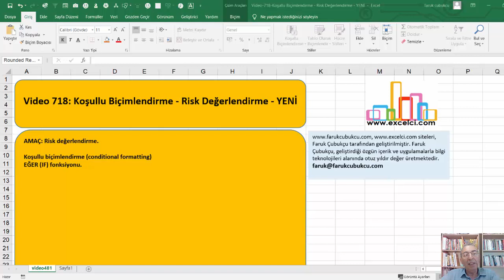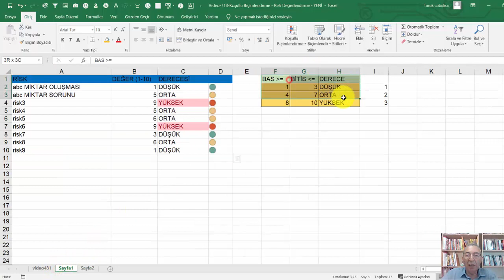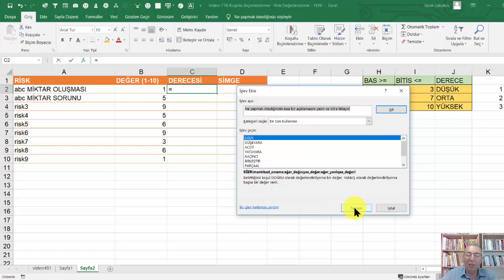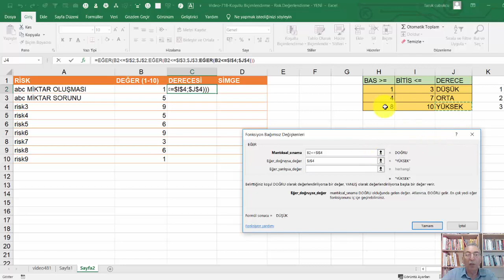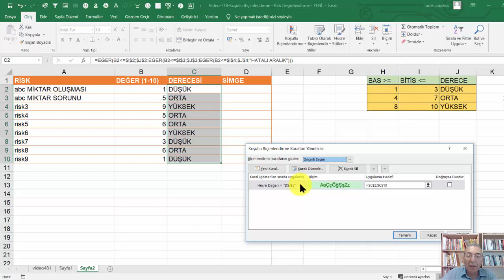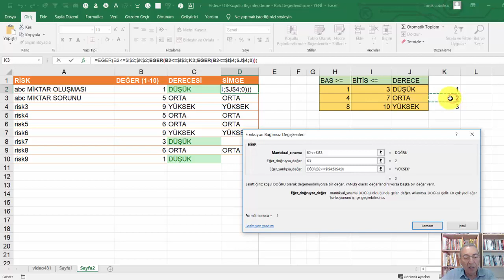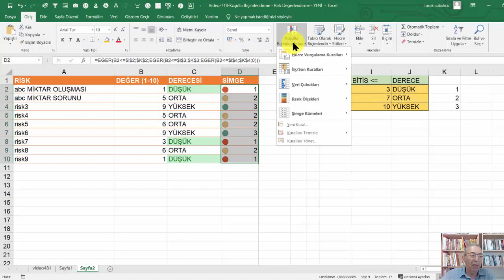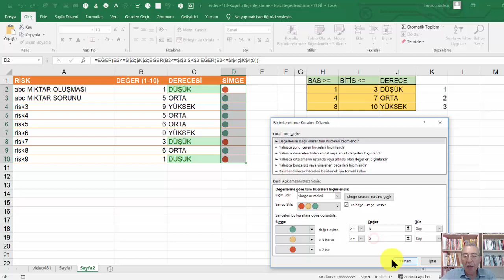Excel Koşullu Biçimlendirme - Risk Analizi - YENİ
Excel ile risklerin derecelendirilmesi.
Excel ile risk analizi. Risk değerlerini koşullu biçimlendirme ile renklendirmek.

Koşullu biçimlendirmede biçimlendirme işlemi bir koşula bağlı olarak yapılır. örnek olarak bir bütçe tablosu hazırladığımızı varsayalım; bu tabloda 0-1000 arası (Bin dahil ya da hariç olabilir) değerlerin kırmızı renkli, 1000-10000 arası değerlerin mavi, 10000’den büyük değerlerin ise yeşil renkli olarak görünmesini istiyorsak koşullu biçimlendirmeyi kullanabiliriz.

Koşullu biçimlendirme (conditional formatting) düzenleme sürecinde önce veri alanı seçilir ve Excel’in hazır kuralları kullanılır. Giriş (Home) sekmesinde yer alan Koşullu Biçimlendirme (Conditional Formatting) hazır kuralları şunlardır.

Giriş (Home) sekmesinde yer alan Koşullu Biçimlendirme (Conditional Formatting) içerisindeki seçenekler şunlardır:
Biçimlendirme Hücre Kuralları
Hücre Kurallarını Vurgula (Highlight Cell Rules): Belli kriterlerin seçilerek ona uygun biçimlemelerin yapılmasını sağlar. Bu bölümde çok sayıda kural vardır:
Büyüktür (Greater Than): Belirtilen sayıdan büyük olan değerlerin biçimlendirilmesini sağlar. Örneğin iki binden büyük olan sayısal veriler KIRMIZI olsun gibi.
 Küçüktür (Less Than): Belirtilen sayıdan küçük olan değerlerin biçimlendirilmesini sağlar.
 Arasında (Between): İki değer arasındaki sayıların biçimlendirilmesini sağlar.
 Eşittir (Equal): Bir değere eşit olan değerlerin biçimlendirilmesini sağlar.
 İçerdiği Metin (Text Includes): Belirtilen metin hücre içinde geçiyorsa biçimlendirme işlemi  yapılır. Örneğin adı sütununda (veri alanında) içinde FARUK, İZMİR ya da ÜCRET kelimesi  geçen hücrelerin biçimlendirilmesi gibi.
Tarih (A Date Occuring): Tarihe göre biçimlendirme işleminin yapılması. Tarih seçenekleri: Dün (Yesterday), Bugün (Today), Geçen 7 gün içinde (Last 7 days), Geçen hafta (Last week), Sonraki hafta (Next week), Geçen ay (Last month), Bu ay (This month), Gelecek ay (Next month) gibidir.

 Yinelenen değer (Duplicates value): Tekrar eden (çift) değerleri bulur ve biçimlendirir.  Örneğin seçilen veri alanında iki sayının ya da metnin aynı olanları (FÇ, FÇ) bulunur ve  biçimlendirilir.  Tipik olarak bunlar bir renkle belirtilir, örneğin fatura numaraları ve tarihlerin  tekrarı varsa bunların bulunması gibi.
İlk/Son Kuralları (Top/Bottom Rules): En büyük ve en küçük değerlere göre biçimlendirme yapmayı sağlar.
İlk 10 Öğe (Top 10 Items): En büyük on değeri biçimlendirir. Seçilen veri alanındaki en büyük on değeri bulur ve renklendirir.

Ayrıca:

Veri Çubukları (Data Bars)
Veri çubukları bir ilerleme çubuğu gibi verilerin büyüklüğü yatay bir çubukla gösterilmesini sağlar.

Renk Ölçekleri (Color Scales)
Verilerin büyüklüğünü ve küçüklüğünü renk tonlarının yoğunluğuna göre belirten bir biçimleme şeklidir.

Simge Kümeleri (Icon Sets)
Seçilen simge ve simge sayısına göre (üçlü ya da dörtlü) gruba ayırmak ve verileri oranlayıp yanlarına simge koyarak biçimlenmesini sağlar. Simgeler, yönler (directional), şekiller (shapes), göstergeler (Indicators), değerlendirmeler (ratings) gibi anlamlı şekilleri içerir.

Koşullu Biçimlendirme Kurallarının Formülle Tanımlanması
Yeni bir koşullu biçimlendirme kuralı oluştururken; “Biçimlendirilecek hücreleri belirlemek için formül kullan” (Use formula to determine which cells to format) seçeneği, biçimlendirme kuralının bir formül ile oluşturulmasını sağlar.
= ile başlayarak bu hücre şu hücreden büyükse şu rengi ver gibi kurallar yazılabilir.

Koşullu Biçimleme (Conditional Formatting) içinde formül kullanımı senaryoları:
• Değerleri karşılaştırmak (büyüktür, küçüktür, eşittir)
• MİN, MAKS (MAX) ve benzeri fonksiyonlarıyla en düşük ya da en büyüğü bulmak
• VE (AND) – YADA (OR) fonksiyonlarıyla iki ya da daha çok değeri karşılaştırmak
• Metin Fonksiyonlarıyla birlikte oluşturulan formüller
• EĞERSAY (COUNTIF) fonksiyonuyla oluşturulan formüller
• BUGÜN (TODAY) gibi tarih fonksiyonlarıyla oluşturulan formüller